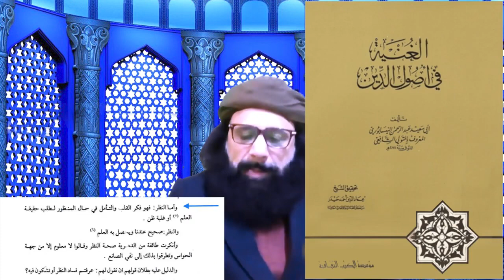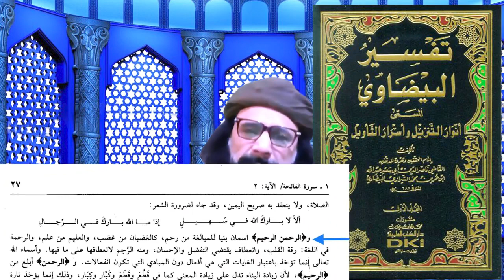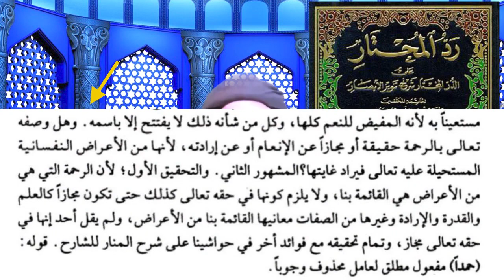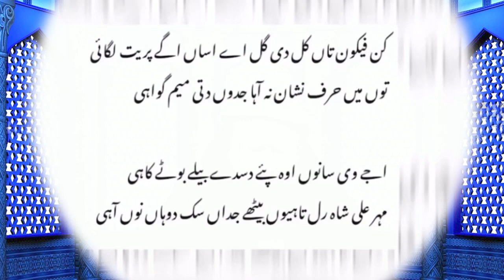میاں صغیر کوٹلہ شریف کا کلمہ کفریہ اور وکیل صفائی مولوی اشرف لاہوری کے شاگرد کی جہالت کا آپریشن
اللہ کریم کے لیے لفظ سوچ ، سوچتا ہے ، سوچے گا ، سوچتا تھا بولنا کفر ہے
جو شخص ایسا لفظ تقریر یا وعظ و خطاب میں بولے اور اس پر توجہ دلانے کے باوجود ضد کرے اور اسکا وکیل یہ کہے کہ یہ جملہ بولنا درست ہے اس پر ائمہ متکلمین کی تصریحات کی روشنی میں مسلہ کی مکمل وضاحت ملاحظہ و سماعت فرمائیں